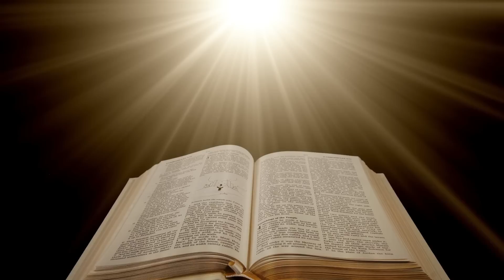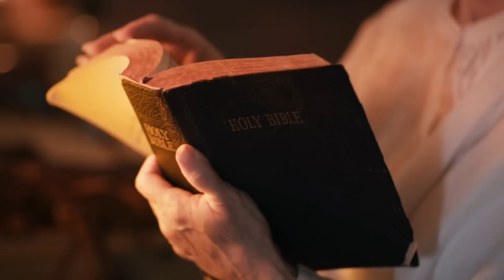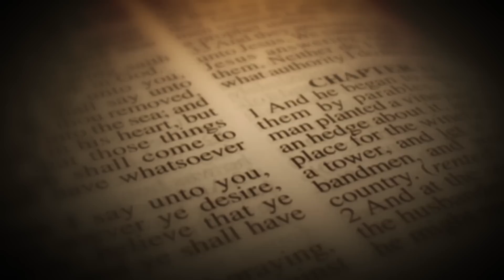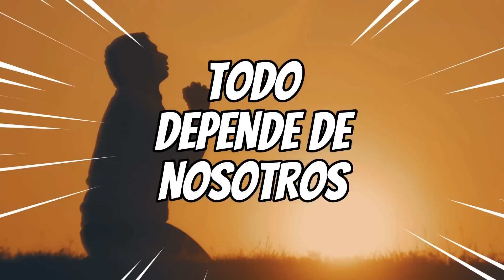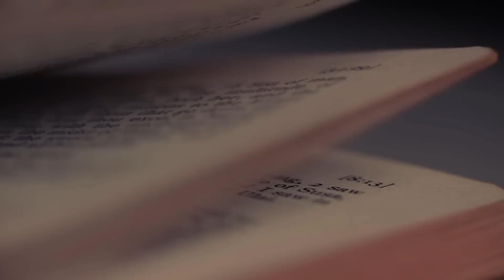Las profecías del futuro de la humanidad en la Biblia